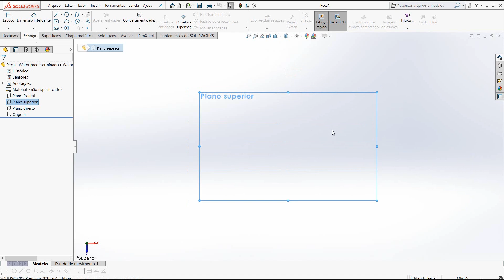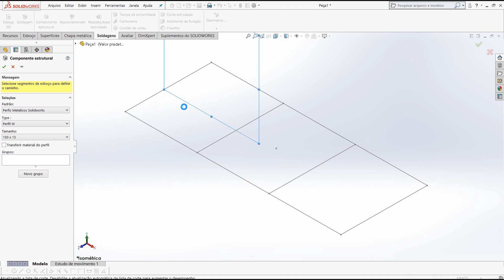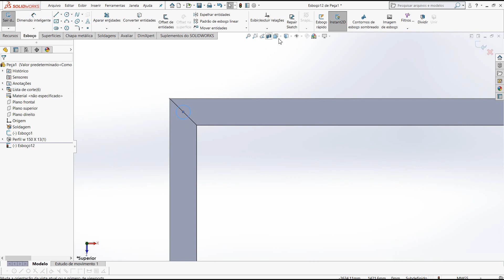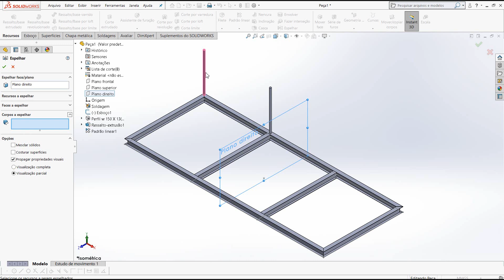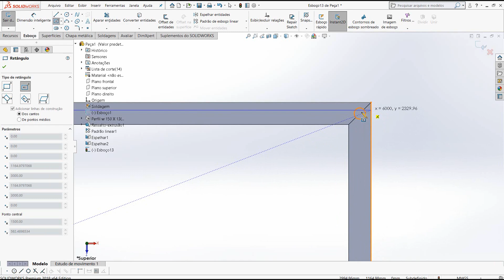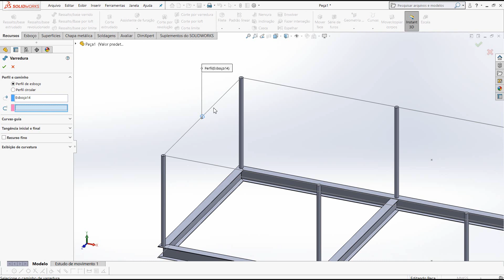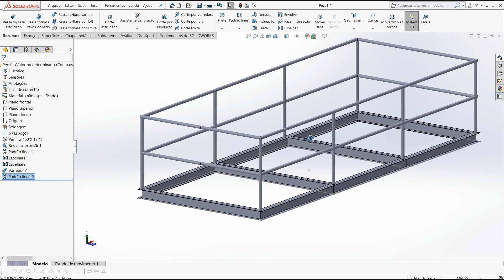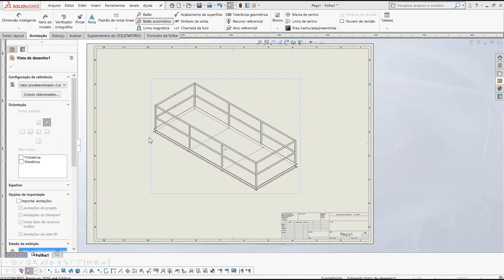Aula 294 - Plataforma Metalica - Solidworks - Marcelo Pereira